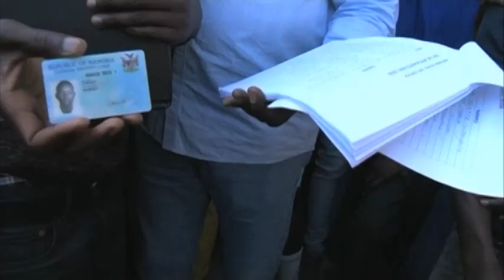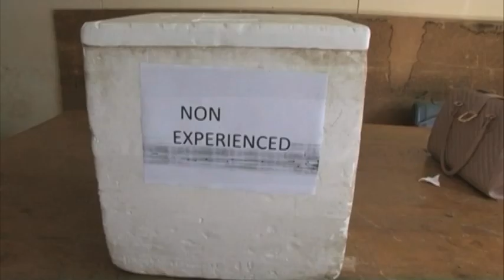5000 show up for a temporary job selection of casual workers at Katima Mulilo- nbc